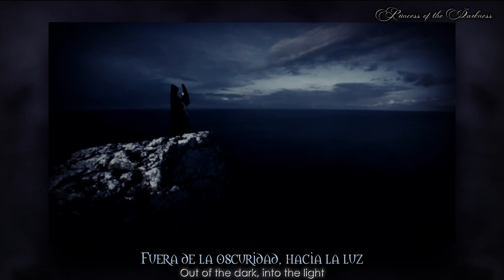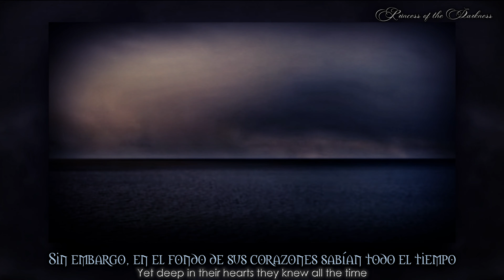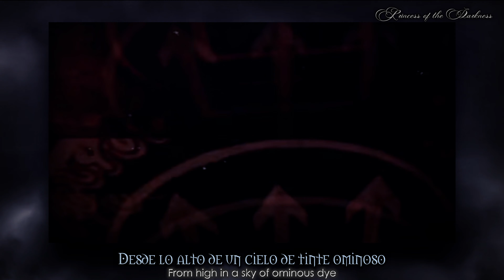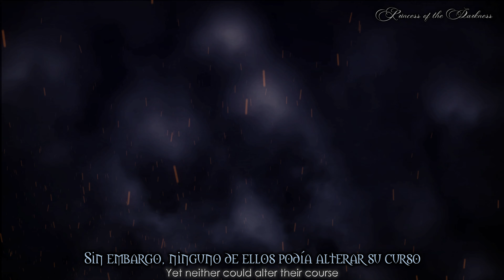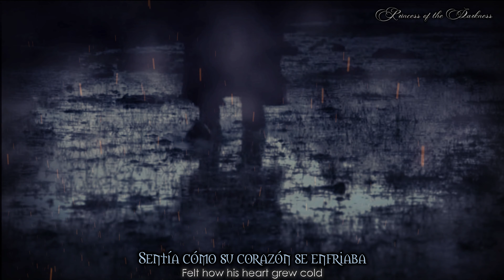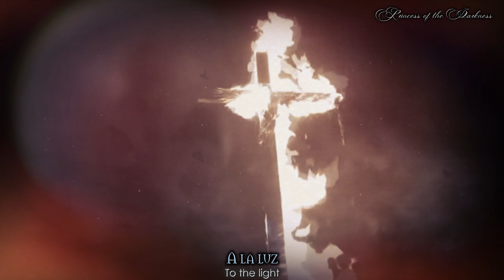WATAIN🎧They Rode On (Sub Esp/Lyrics) 4K UHD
Artista: WATAIN
Pais de Origen: Suecia
Álbum: The Wild Hunt
Fecha de lanzamiento: 2013
Género: Death metal/black metal
Tema solicitado por: “duque barbatos”